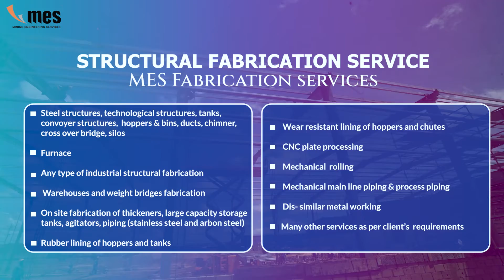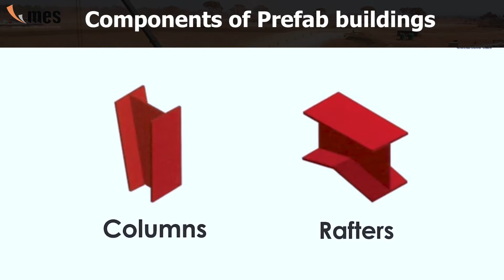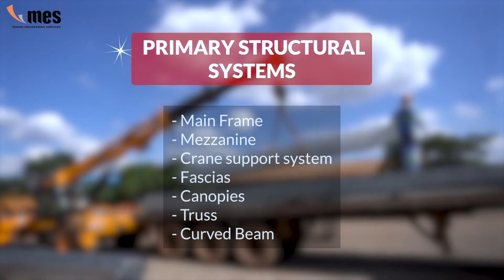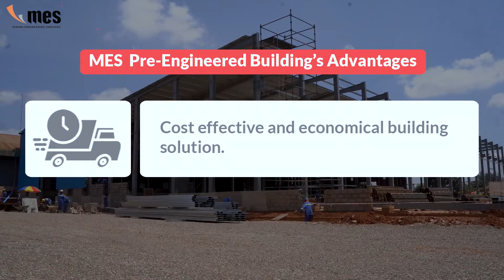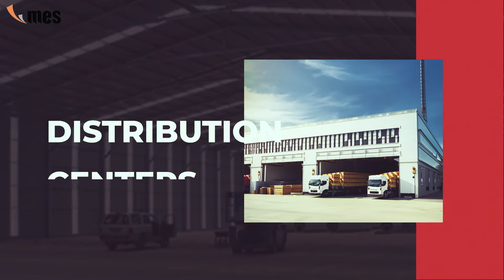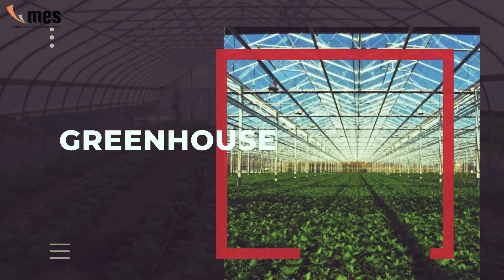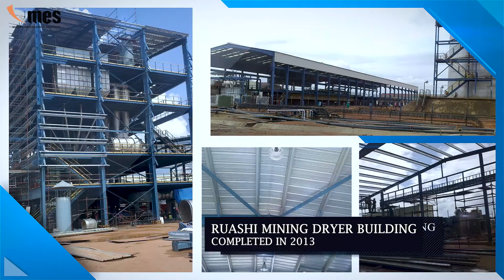MES FABRICATION & PRE-ENGINEERED-BUILDING SOLUTION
MES is known as quality manufacturer of Pre-engineered building and allied products viz: IBR Profile Colour Coated Metal
Sheets (PPGI, PPGL and ALUMINIUM), bare galvalume sheets, FRP corrugated sheets, polycarbonate sheet, perforated
sheet, turbo ventilators, “Z” and “C” purlin, metal deck sheet, flashings/accessories, and many other such products.
MES offers turnkey projects viz. design, manufacturing, erection of process plants, warehouse, show rooms, community
hall, architectural buildings, storage sheds, office and commercial buildings, schools, hospitals, and airport hangars etc.
Our huge infrastructure is located at Lubumbashi, DRCongo which manufactures Pre Engineered Building and other
fabrication like tanks, bulk material handling equipment (conveyor & accessories) etc.

MES Fabrication Services:
1. Steel structures, technological structures, tanks, conveyor
structures hoppers & bins, ducts, chimney, cross over bridge, silos
Furnace
2. Any type of industrial structural fabrication
3. Warehouses and weigh bridges fabrication
4. On site fabrication of thickeners, large capacity storage
tanks, agitators, piping (stainless steel and carbon steel)
5. Rubber lining of hoppers and tanks
6. Wear resistant lining of hoppers and chutes
7. CNC plate processing
8. Material rolling
9. Mechanical main line piping & process piping
10. Dis-similar metal working
11. Many other services as per client requirements

MES in-house Welding capabilities
SMAW
TIG
MIG
FCAW
SAW
GAS WELDING

Fabrication Materials that we work with:
Carbon steel
Stainless steel (304, 316 etc)
Duplex steel (LDX, SDX)
Liner plates
a) wear resistant steel plates,
b) low friction UHMWPE plates
Boiler Quality plates

PRE-ENGINEERED BUILDINGS SOLUTION BY MES
Pre-engineered steel buildings can be 100% custom
designed to provide maximum space utilization, excellent
strength, minimum waste, and a building use case.